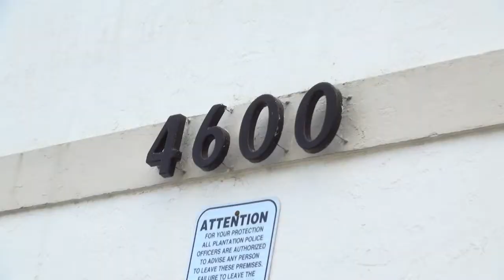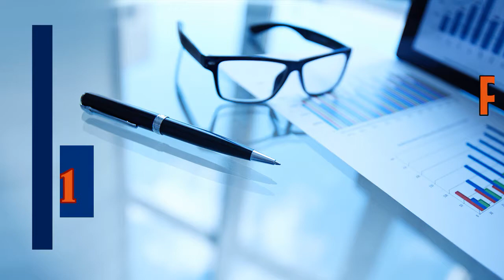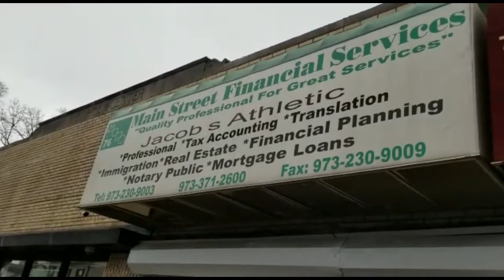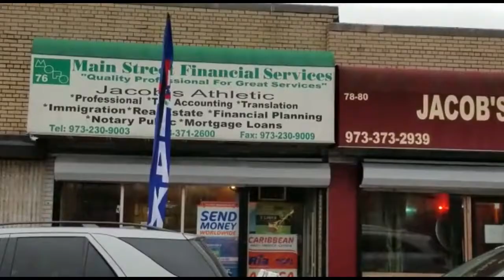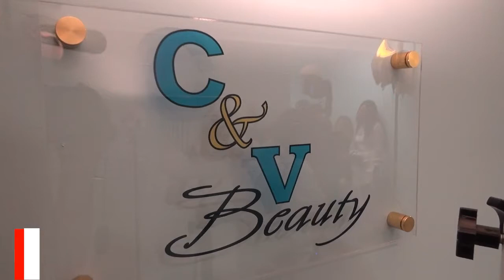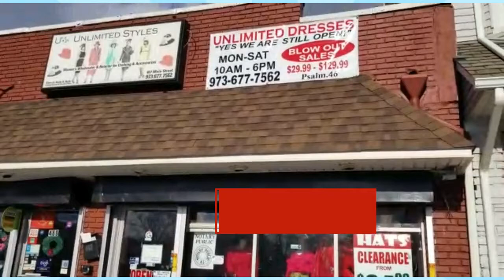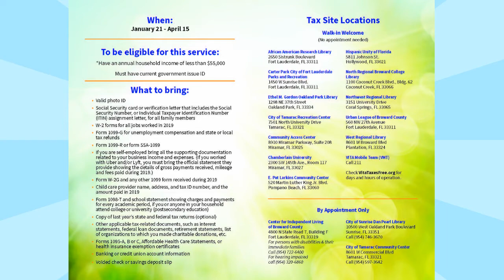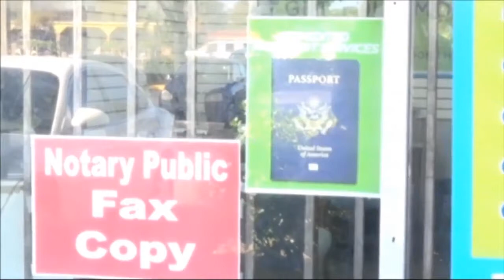LISTE OFFICIELLE DES MINISTRES DU GOUVERNEMENT DU PM JOSPEH JOUTHE